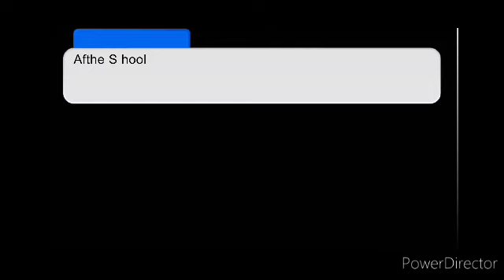The Insanity Girl! Part 1! (Mini Movie) (Horror GLMV)